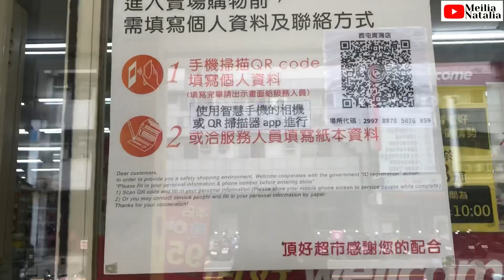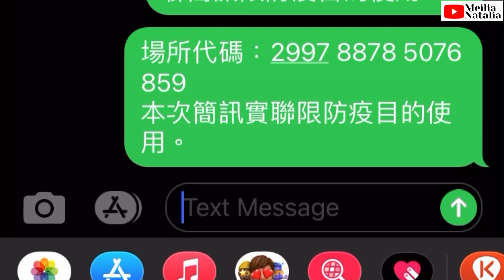SITUASI DI TAIWAN (台中) Mau kemanapun Harus SCAN QRCODE untuk History Perjalanan. STAY SAFE GUYS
Halo semuanya,

balik lagi di video singkat aku.
Sabtu lalu, karena mau beli bahan makanan, aku keluar sebentar ke supermarket terdekat.
Sekarang di Taiwan dimanapun kalau masuk ruangan atau kendaraan harus scan QRCODE fungsinya agar pemerintah bisa cepat tanggap kalau ada kasus positif yg mengunjungi tempat yg sama seperti kita.

Best

Meilia